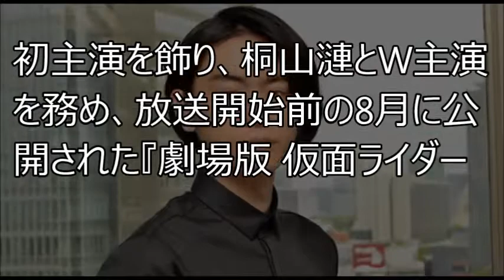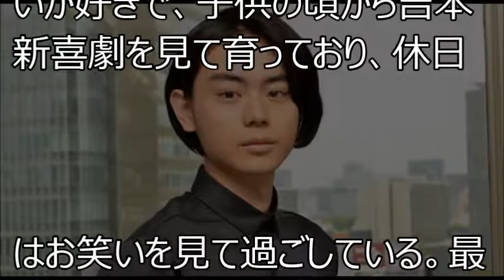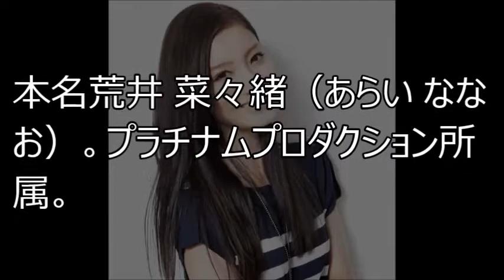【熱愛】菅田将暉が菜々緖の自宅に13時間...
【関連動画】

菅田将暉と山﨑賢人の「関係性」が"異常"すぎるとファンも絶句！『トドメの接吻』スタッフも驚愕の生活とは!? 【ここが芸能界】

菅田将暉 中学時代の貴重な写真公開…父・新氏が兄弟スリーショットを投稿

モデルで女優の菜々緒、グアムで撮影された写真に大絶賛の嵐‼　4月スタートの主演ドラマにも大注目